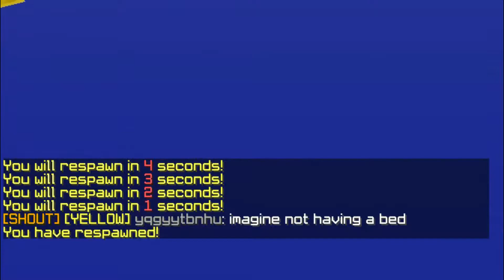Minecraft but Instant Karma!